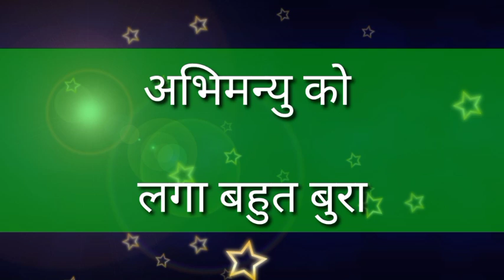अभिमन्यु के मन उठी कसक💔😱